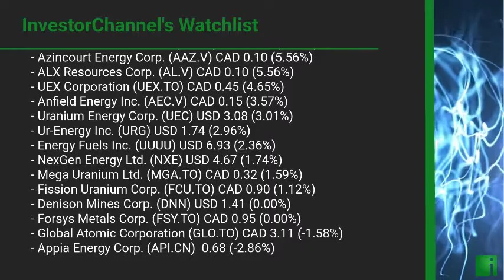InvestorChannel's Uranium Watchlist Update for Tuesday, September, 21, 2021, 16:00 EST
Watchlist Companies:
- IsoEnergy Ltd. (ISO.V) CAD 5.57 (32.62%)\n- Fission 3.0 Corp. (FUU.V) CAD 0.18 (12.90%)\n- Forum Energy Metals Corp. (FMC.V) CAD 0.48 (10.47%)\n- GoviEx Uranium Inc. (GXU.V) CAD 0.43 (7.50%)\n- Western Uranium & Vanadium Corp. (WUC.CN)  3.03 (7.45%)\n- CanAlaska Uranium Ltd. (CVV.V) CAD 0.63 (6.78%)\n- Azincourt Energy Corp. (AAZ.V) CAD 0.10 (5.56%)\n- ALX Resources Corp. (AL.V) CAD 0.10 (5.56%)\n- UEX Corporation (UEX.TO) CAD 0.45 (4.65%)\n- Anfield Energy Inc. (AEC.V) CAD 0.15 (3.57%)\n- Uranium Energy Corp. (UEC) USD 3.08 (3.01%)\n- Ur-Energy Inc. (URG) USD 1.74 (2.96%)\n- Energy Fuels Inc. (UUUU) USD 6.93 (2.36%)\n- NexGen Energy Ltd. (NXE) USD 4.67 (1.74%)\n- Mega Uranium Ltd. (MGA.TO) CAD 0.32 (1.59%)\n- Fission Uranium Corp. (FCU.TO) CAD 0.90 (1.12%)\n- Denison Mines Corp. (DNN) USD 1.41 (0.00%)\n- Forsys Metals Corp. (FSY.TO) CAD 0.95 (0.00%)\n- Global Atomic Corporation (GLO.TO) CAD 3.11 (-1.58%)\n- Appia Energy Corp. (API.CN)  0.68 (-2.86%)\n